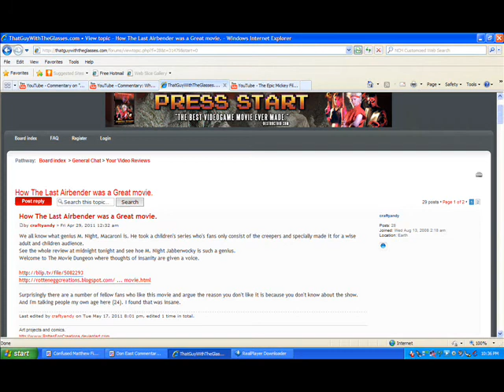Shinobi's Commentaries 19: When Good Reviewers Go Bad (2/2)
SIXTH TIME'S THE CHARM...

Yeah, my Internet is being annoying.  That's why this wasn't uploaded sooner.

References Used:

Super Mario Bros. Music: Lose A Life